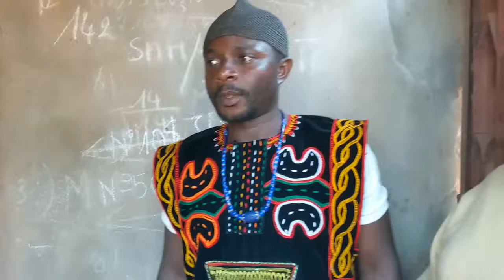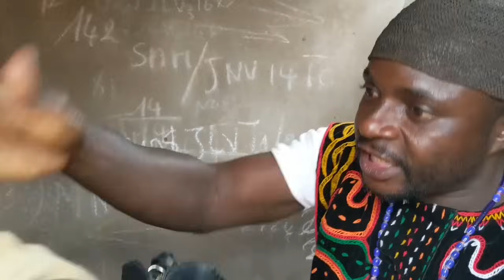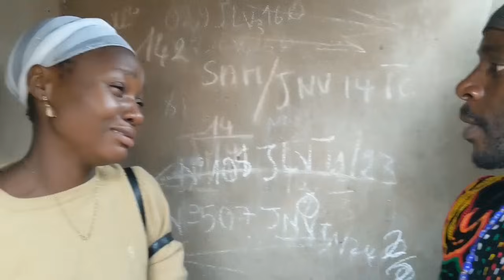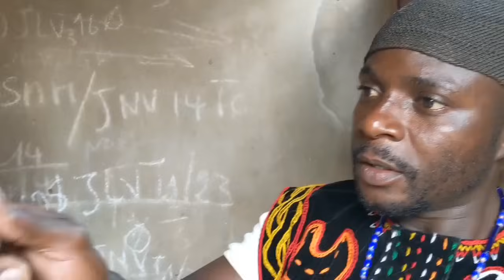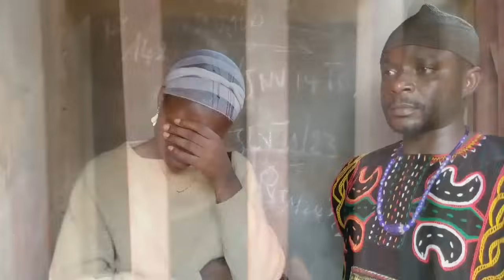le pris0nnier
👍Partage-Like-Commente
Distribution digitale : spider gang prod